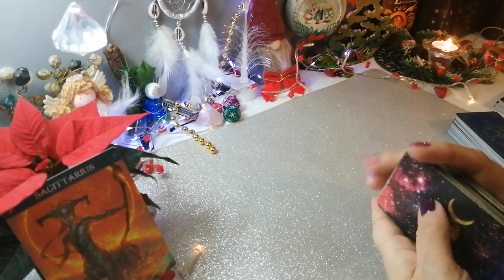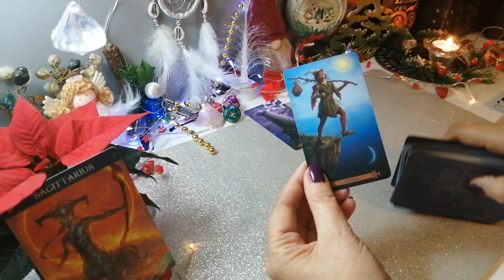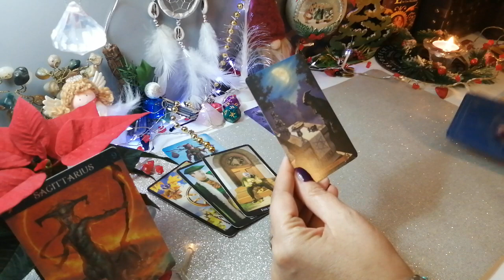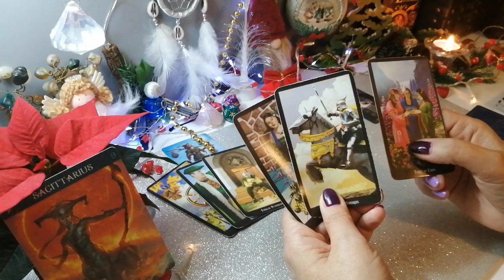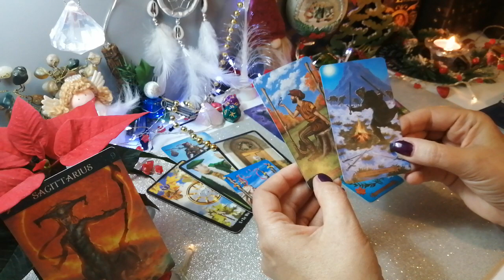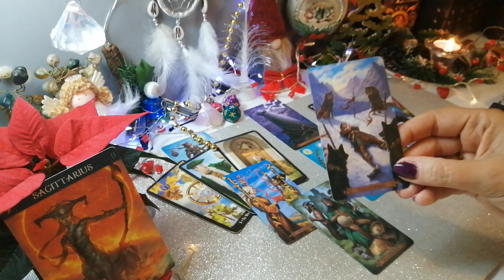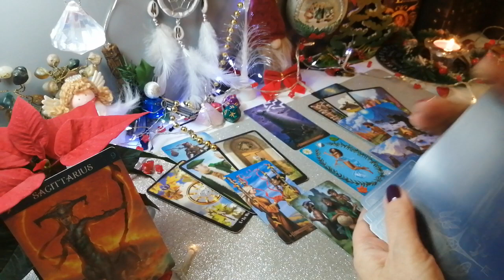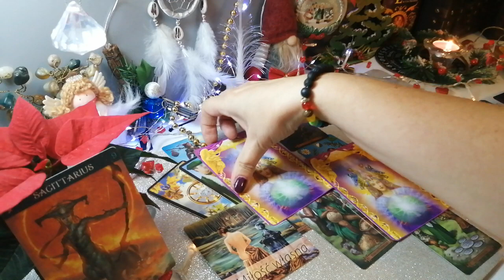Strzelec ♐ Horoskop tygodniowy od 19-25/12/22 🎄🎁🎅